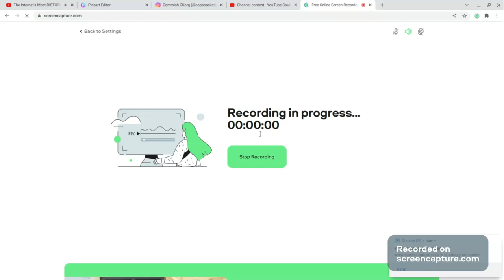GEOMETRY CHAPTER 11 ALL